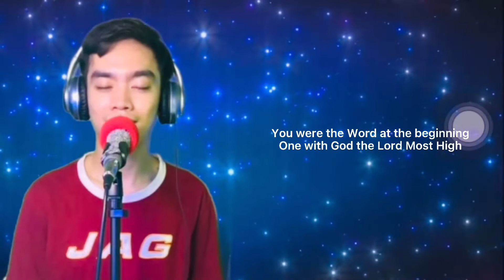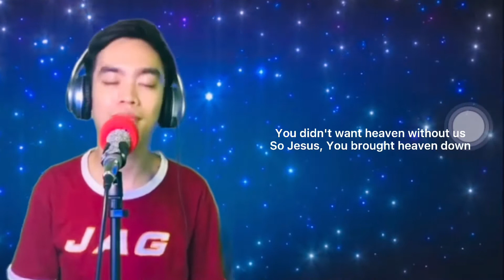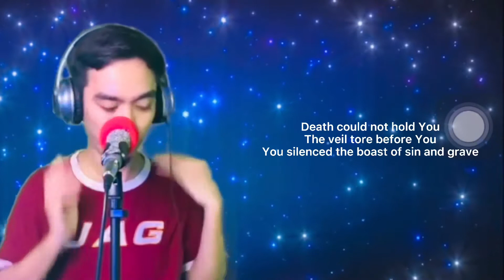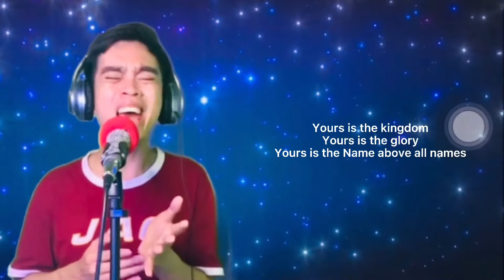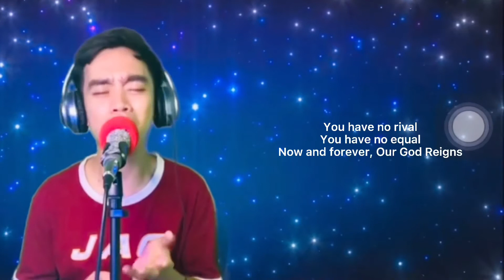What a Beautiful Name It Is - Karaoke/Instrumental- Male Part Only - For Green Screen